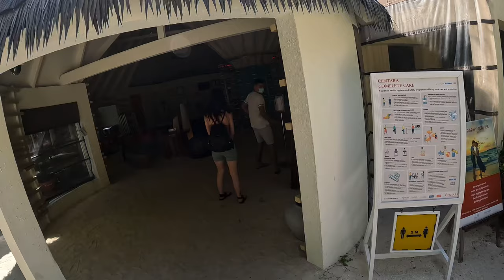Maldives trip during Covid 2021